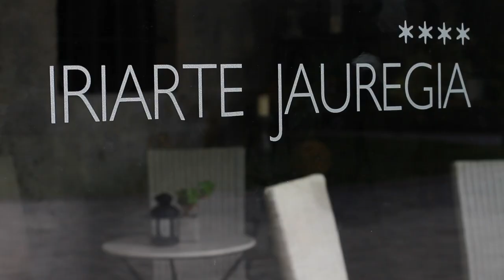Bailara Restaurant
Video presentación de Bailara Restaurant dirigido por el chef Enrique Fleischmann en el Hotel Iriarte Jauregia de Bidania